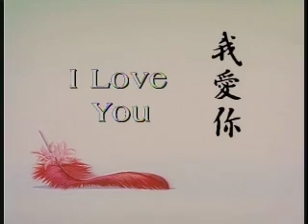A Love Song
My 13th AMV featuring footage from Fushigi Yugi. The song is "Come What May".
I own the rights to neither.
I love the melodramatic nature of the relationship between Miaka and Tamahome and it is one of the many reasons I enjoyed Fushigi Yugi. The song was a perfect mirror for their romantic tale.